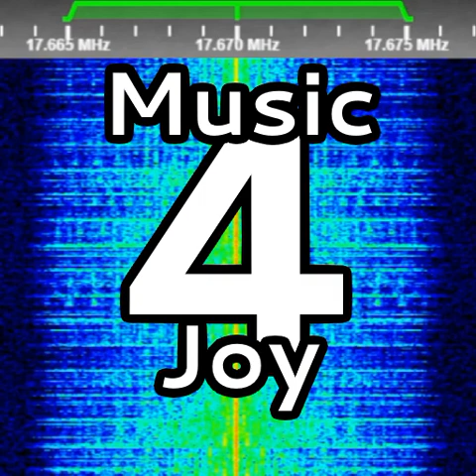Music 4 Joy | 12.09.2023 Recording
Hope you will enjoy! 😉